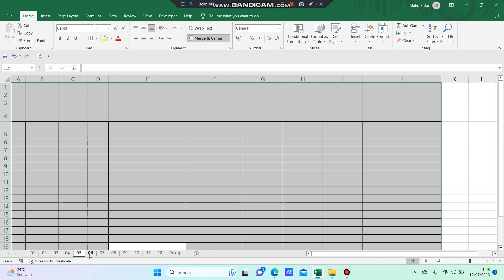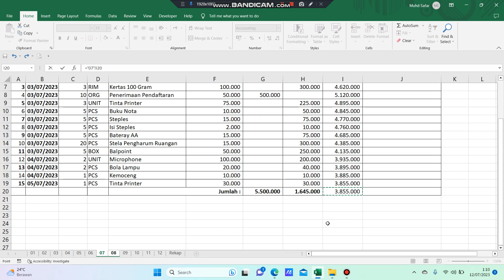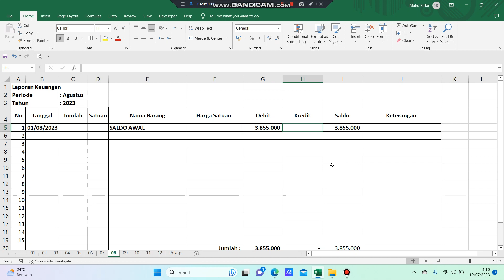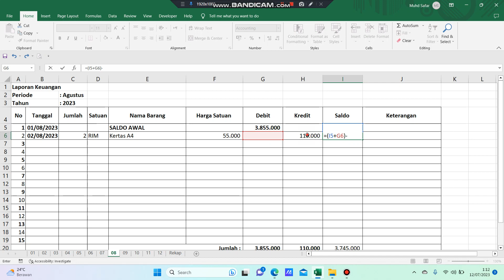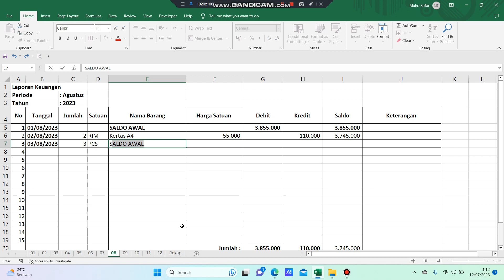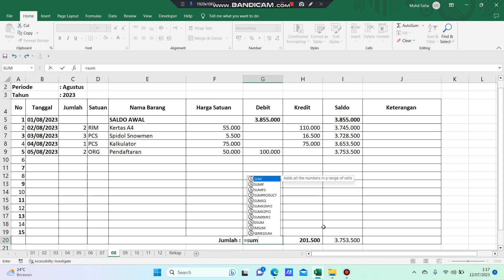Mengelola Laporan Keuangan Sederhana Part 1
Video ini merupakan tutorial sederhana untuk membuat laporan singkat masalah keuangan. Silahkan di pelajari dan di kembangkan. Karna penulis akui masi banyak kekurangan dalam tutorial ini.